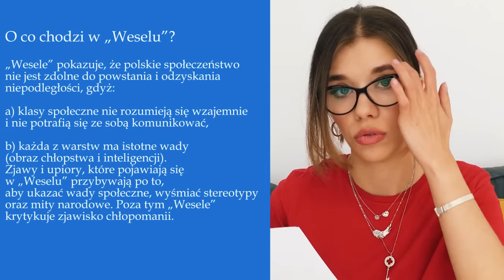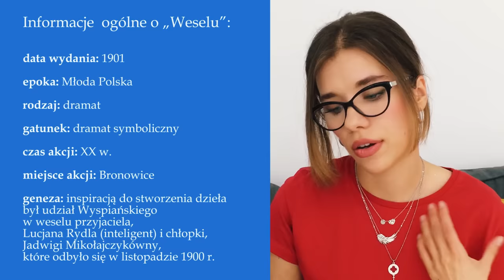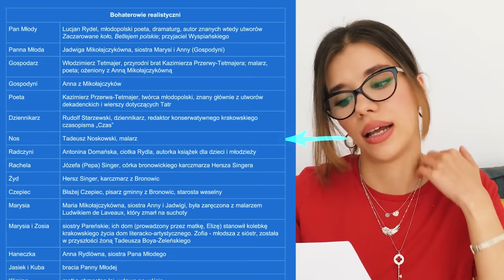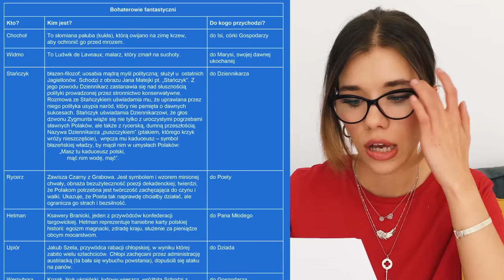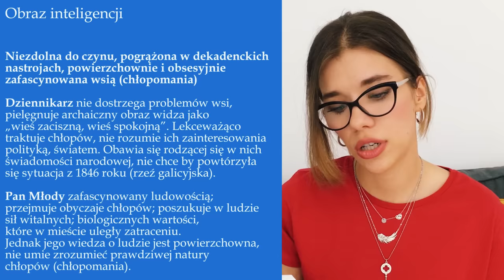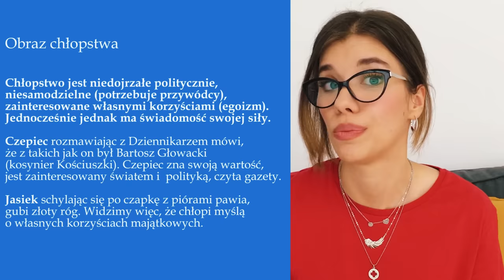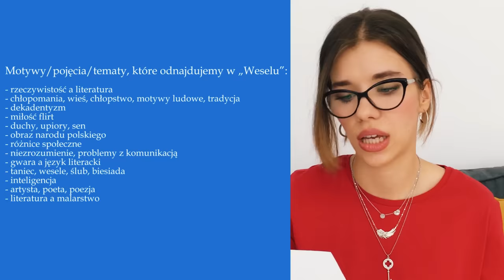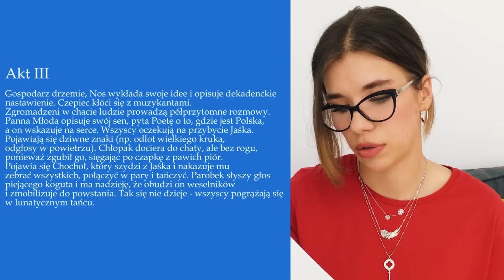„Wesele” S. Wyspiański - streszczenie i opracowanie w pigułce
Planery maturalne z 11 przedmiotów za 0 zł! Zapisz się na TURBOplanownie, czyli DARMOWE zajecia dla maturzystów już 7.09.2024!
Hej,
Zachęcam Was do pobrania BEZPŁATNEJ lekcji próbnej z Biblii i przetestowania kursu.
🔹Jeżeli kupisz kurs, to w jego ramach otrzymasz sprawdzone notatki do lektur ogwiazdkowanych. Możesz nabyć je także osobno na
 (Zapisujesz się i co środę mailem otrzymujesz notatki do najnowszych filmów. ZA DARMO:))
*UWAGA! Materiały płatne zostały uzupełnione i przeszły korektę jeszcze jednej polonistki.

Przygotowałam dla Was materiał, który pomoże w opanowaniu najważniejszych treści, jakie porusza „Wesele” S. Wyspiańskiego!:)
* Uzupełnienie: Chochoła na wesele zaprasza Pan i Pani Młoda, ten pomysł poddaje im Rachela:) Zawisza pochodził z Garbowa, a nie z Grabowa. Rok 1900 to wiek XIX; Dzwon Zygmunt a nie Zygmunta:) Maryna (a nie Marysia) pochodziła z miasta i była jedną z sióstr Pareńskich

Układ filmu:
00:00 Wstęp
2:05 O co chodzi w  „Weselu”?
3:20 O autorze
4:26 Gatunek, data wydania itp.
5:06 Bohaterowie realistyczni
6:00 Bohaterowie fantastyczni
8:50 Obraz chłopstwa i inteligencji
10:17 Symbole
10:51 Motywy
11:53 Krótkie streszczenie
Miłego oglądania!

NEWSLETTER - regulamin i informacje
- Treści są dostępne tylko dla zapisanych osób - nie przekazujemy ich nikomu
- Nie istnieje możliość otrzymania poprzednich notatek -  nie wysyłam ich na indywidualne prośby i Was też o to proszę
- Link do notatek staje się nieaktywny w piątek o 20.00

Dokładam wszelkich starań, aby moje filmy przekazywały wartościowe treści. Wiedza, która się w nich pojawia musi być jednak skracana. Jeżeli czegoś z filmu nie rozumiesz, to dopytaj o to w komentarzu. Uzupełniaj także swoją wiedzę korzystając rownież z innych źródeł:)